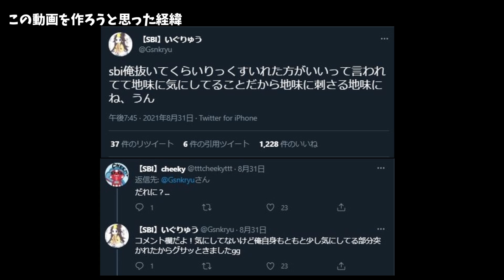最強の相棒 いぐりゅうについて！！【CHEEKY切り抜き】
CHEEKYさんのApex Legends実績
Season5～All Predator
S5世界39位
S6 PC.CS両方Predator cs世界14位
S7世界2位
S8 PC 世界3位 ＆ 世界最速プレデター
S9 PC 世界2位 ＆ 世界最速プレデター
タイマン日本最強決定戦 優勝

CHEEKYさんの設定
コントローラー: Scuf Impact Dualshock4 背面アタッチメント✕○
フリーク エイムリングなし
感度:5.4
視野角:104

 CHEEKYさんのDestiny2実績
Destiny2esports 世界大会2k.4k優勝